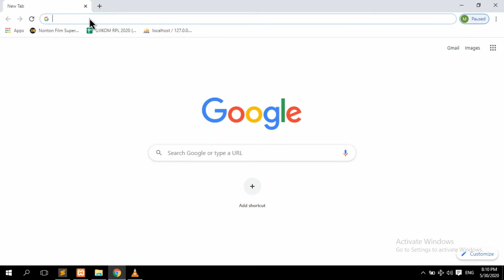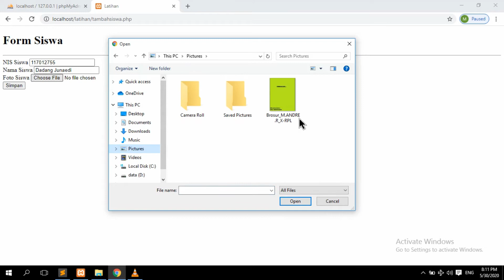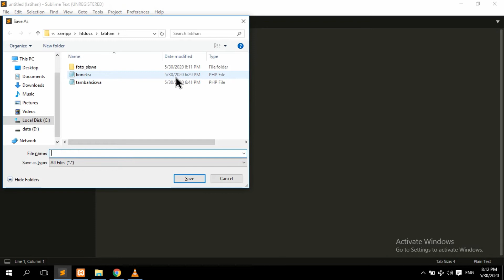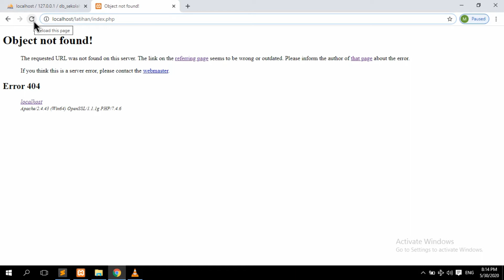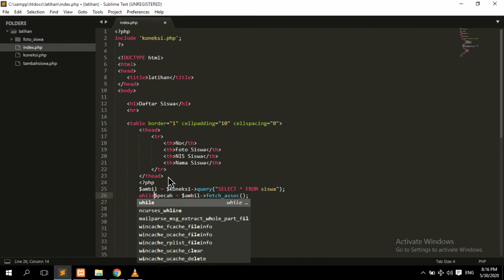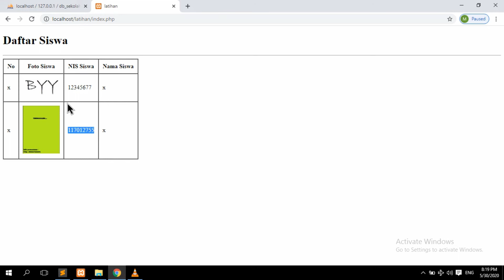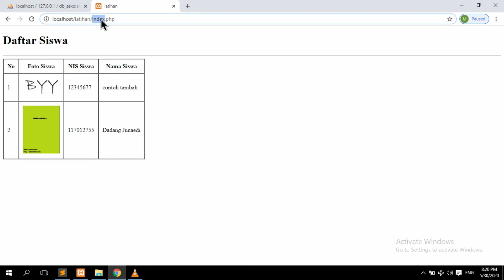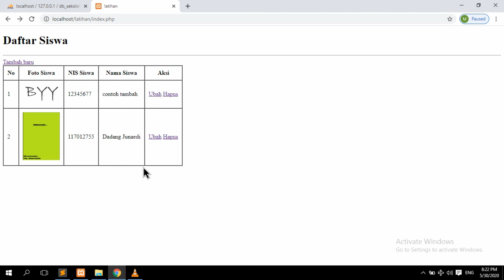LIHAT DATA PHP + MYSQL | CRUD PHP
gasken bro bro.
SESI BERBAGI ILMU inimah.
CRUD PHP Dengan MySQL. CRUD adalah akronim untuk Create, Read, Update, dan Delete. Operasi CRUD adalah manipulasi data dasar untuk database. Dalam tutorial ini kita akan membuat aplikasi PHP sederhana untuk melakukan semua operasi ini pada tabel database MySQL di satu tempat.